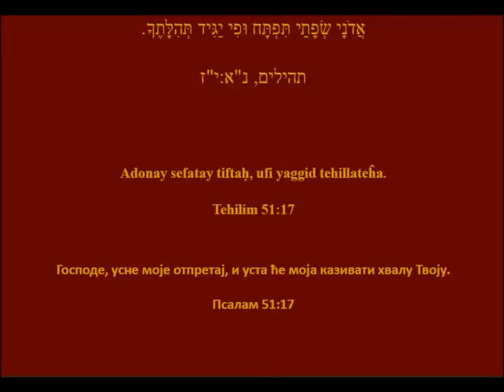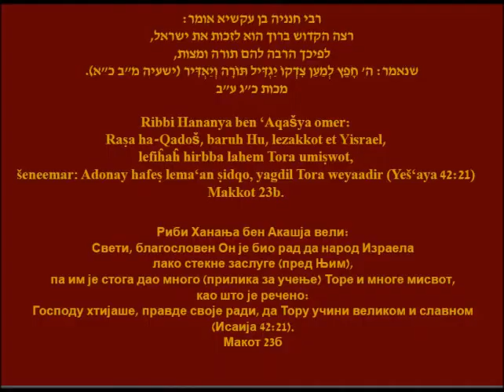Ko je i kada pisao Toru?